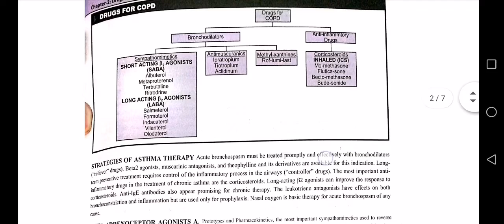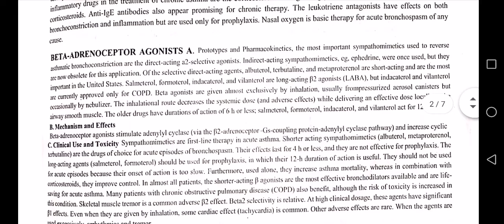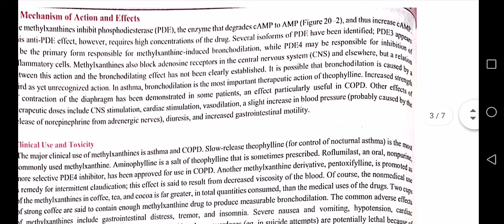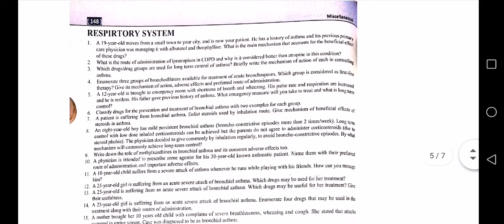respiratory pharmacology. asthma COPD. treatment. short easy notes. ✍️